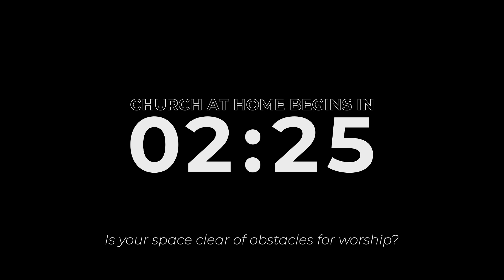Church at Home - Sunday May 3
All the important detes you need during the service are right here

// ONLINE GIVING //
Gateway Church (Australia) Ltd
BSB 063-608
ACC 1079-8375